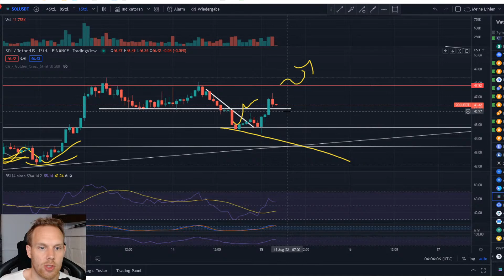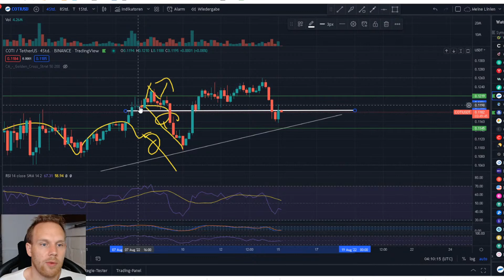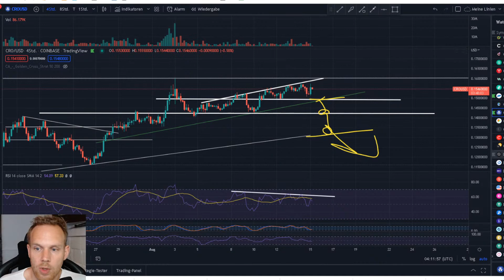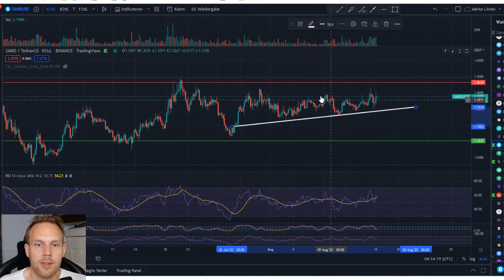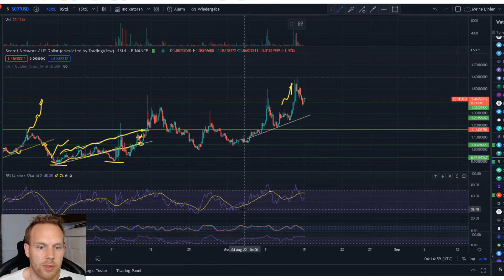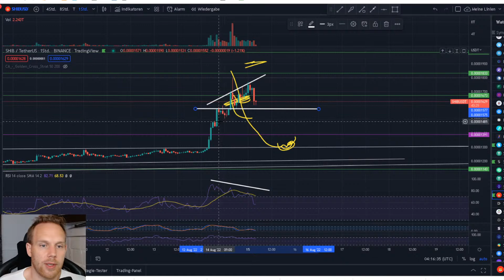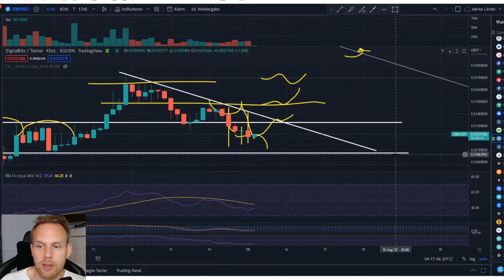Altcoin Update Countermove! TA für LTC XRP ADA SOL VET QNT LINK MATIC ALGO AZERO COTI CRO SAND SHIBA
🤑Hier Handle ich Kryptowährungen!! Bitget (Bis zu 4160$ Bonus und 0% Gebühren die ersten 4!! Wochen, als Einziger in ganz Deutschland!!! Danach - 15% Gebühren Lifetime!!)

🤑Hier Handle ich Kryptowährungen!! (0 Gebühren auf die ersten 1000€!!)

Heutige Chartanalyse zu LTC XRP ADA SOL VET QNT LINK MATIC ALGO AZERO COTI CRO, über einen Kommentar Für den Algo, sowie ein Like und
Ein Abo würde ich mich sehr freuen!^

Intro 0:00 - 1:07
LTC 1:07 - 3:14
XRP 3:14 - 4:07
ADA 4:07 - 5:30
VET 5:30 - 6:03
SOLANA 6:03 - 6:48
LINK 6:48 - 8:25
QNT 8:25 - 9:20
Matic 9:20 - 10:07
ALGO 10:30 - 10:58
AZERO 10:58 - 12:24
COTI 12:24 - 13:20
CRO 13:20 - 14:24
GRT 14:24 - 15:30
KSM 15:30 - 16:20
SAND 16:20 - 17:10
SCRT 17:10 - 18:15
SHIBA 18:15 - 19:10
XDB 19:10 - ENDE
1. Meine Amazon Wunschliste:
2. Amazon Wunschliste Meiner Frauen:
2. Ein Buch das JEDER gelesen haben sollte:
3. Filme die ich MINDESTENS 3 Mal im Jahr sehe!
4. Meine Webcam: C920
5. Mein Mikro Auna 900B
6. Meine Monitore, Acer 27 Zoll
7. Meine Tastatur und Maus: Logitech
8. Mein Mauspad
9. Meine Vlog Kamera: Panasonic GH4
10. Mein Gamingstuhl: Noblechair
11. Mein Headset: Logitech G933